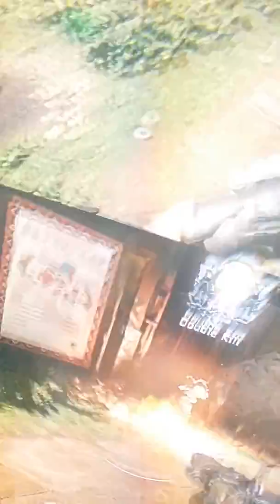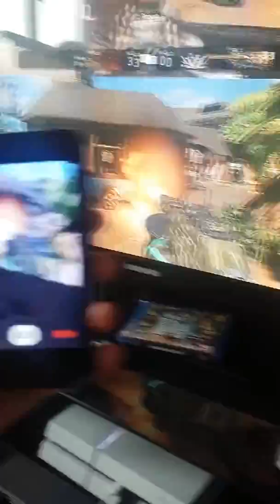Bo3 glitch (pirfire on cuda must watch)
Sub to ieuan sansome